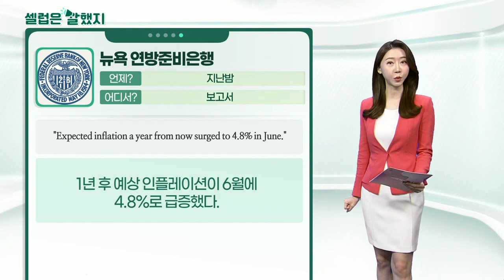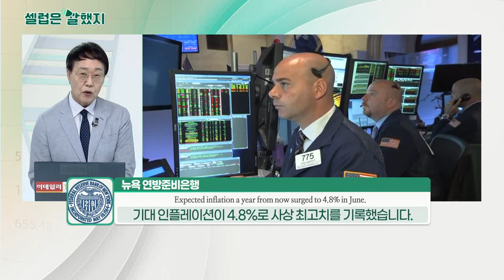뉴욕 연방준비은행 / 제리 리우(UBS 애널리스트) / 제러드쇼(웰스파고 애널리스트) / 월스트리트저널(WSJ)_셀럽은 말했지 (20210713)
뉴욕_연방준비은행 / 보고서
"Expected inflation a year from now surged to 4.8% in June."
1년 후 예상 인플레이션이 6월에 4.8%로 급증했다.

"Perceptions about households’ current financial situations compared to a year ago deteriorated, with more respondents reporting to be worse off compared to a year ago."
1년 전과 비교하여 가계의 재정 상황에 대한 인식이 악화되었다. 1년 전보다 더 나빠졌다고 응답한 사람이 많아졌다.

제리_리우(UBS 애널리스트) / 리포트
"Regulation continues to tighten but competitive concerns are the key right now, in particular as Alibaba embarks on an investment cycle."
"알리바바" 규제는 강화되고 있고 경쟁은 심각하다. 핵심 키는 알리바바의 투자사이클(확대)다.

제러드쇼(웰스파고 애널리스트) / 투자자 서한
"Signature Bank - A key beneficiary of higher rates as Signature is a bit more leveraged than some other banks."
"시그니처뱅크" 다른 은행보다 레버리지가 더 높기 때문에 금리 인상의 주요 수혜자

월스트리트저널(WSJ) / 기사 보도
"ByteDance Ltd. put on hold indefinitely its intentions to list offshore earlier this year after government officials told the company to focus on addressing data-security risks."
올해 초 중국 정부가 바이트댄스에 데이터 보안 리스크를 해결하는 데 집중하라고 말한 후, 바이트댄스는 해외 상장 계획을 무기한 보류했다.